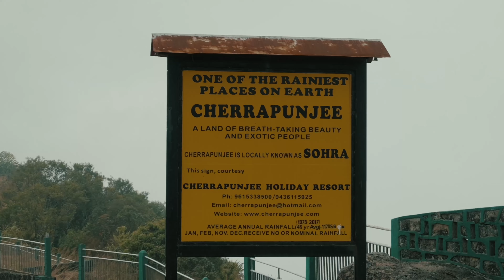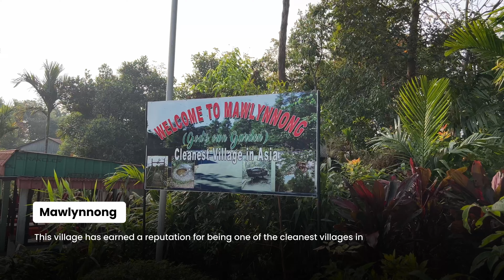Meghalaya Tour Plan | Best Meghalaya Itinerary | Complete guide to Meghalaya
Welcome to our comprehensive guide to exploring the breathtaking landscapes and cultural treasures of Meghalaya! In this video, we take you on a 7-day journey through one of India's most enchanting states. From serene lakes to majestic waterfalls, living root bridges, and pristine villages, this itinerary covers it all. Follow along with our detailed plan and Google Maps links for each location!

Title: Meghalaya Tour Plan | Best Meghalaya Itinerary | Complete guide to Meghalaya

Day 1: Guwahati to Shillong

Start your journey from Guwahati and head towards Shillong.
Stop at Umiam Lake, a beautiful man-made reservoir also known as Barapani, for some stunning views and a peaceful vibe.

Day 2: Shillong to Cherrapunji

Begin your day by traveling from Shillong to Cherrapunji.
Visit Weisawdong Falls, a hidden gem with a cascading three-tier waterfall.

Day 3: Cherrapunji Exploration

Explore the iconic Noh Ka Likai Falls, known for its breathtaking drop and scenic beauty.
Discover the mysterious Arwah Caves, famous for their stalactites and stalagmites.
Visit the Sohra Cemetery and the intriguing Abandoned Lake nearby.

Day 4: Double Decker Root Bridge

Trek to the famous Double Decker Root Bridge in Nongriat, an architectural marvel made from living tree roots.

Day 5: Mawlynnong, Dawki, and Krang Suri Falls

Visit Mawlynnong, acclaimed as Asia's cleanest village.
Head to Dawki, where you can experience a boat ride on the crystal-clear waters of the Umngot River.
Explore the serene Krang Suri Falls, perfect for a refreshing swim.
Overnight stay in Shillong.

Day 6: South Garo Hills

Travel to the South Garo Hills to explore the natural beauty and rugged terrain.

If time permits, Explore the Siju Caves, one of the longest cave systems in India.

Day 7: Explore Wari Chora and Return to Guwahati
Visit Wari Chora, known for its stunning landscapes and unique rock formations. Continue exploring Wari Chora in the morning.
Begin your return journey to Guwahati, wrapping up your unforgettable Meghalaya adventure.

Make sure to check out the links for detailed maps of each day's route. Safe travels!